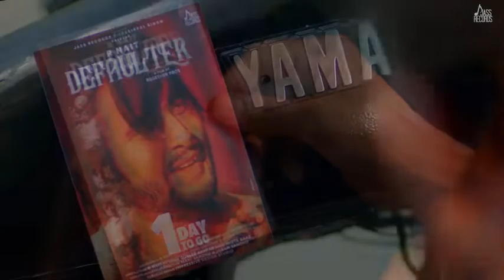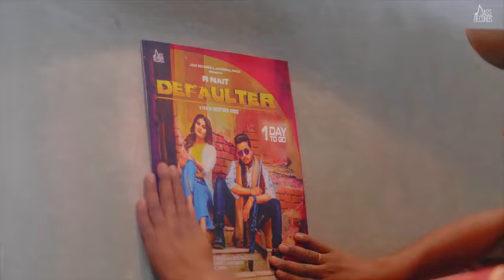Struggler / (FULL HD) / R Nait / Laddi Gill / Tru Maker / New Punjabi Song2019 / Jass Records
Song name - Struggler
Singer - R Nait
 Laddi gill